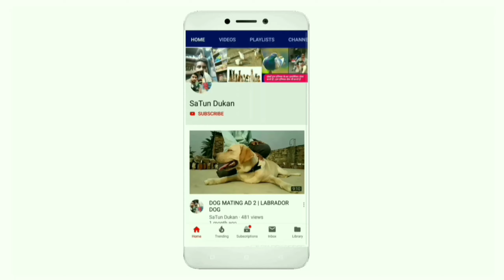ठंड के मौसम में Dog Ulti Kyu Karta He | TAKE CARE OF 🐕 IN COLD